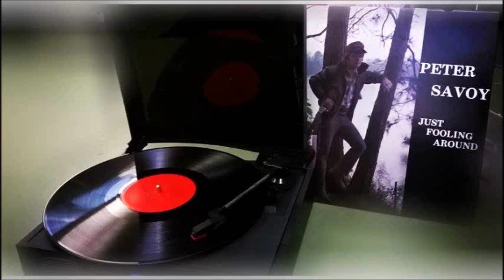Peter Savoy - You're So Lucky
Just Fooling Around
1982